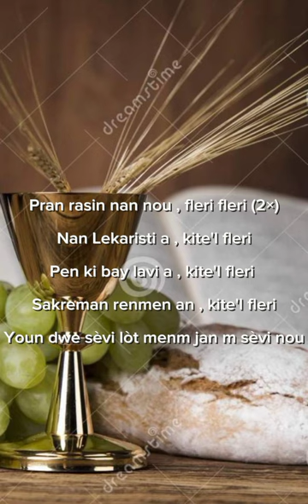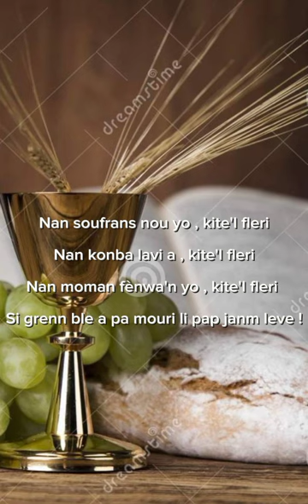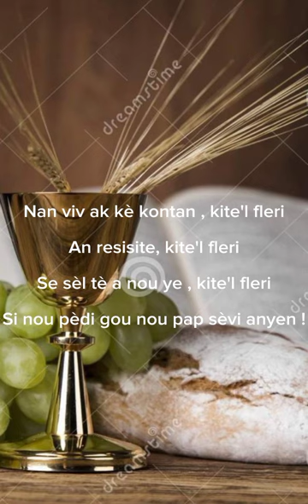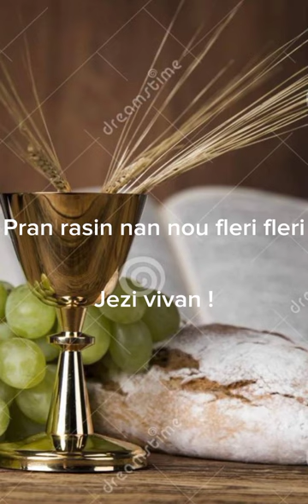KITE L FLERI (Père Harold Bernard) Pâque des Jeunes - Haïti 2022